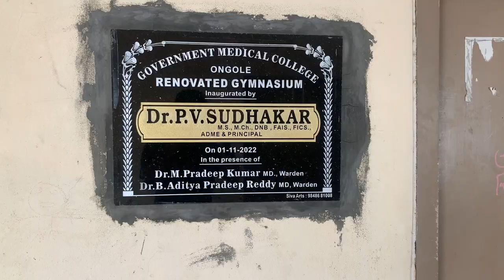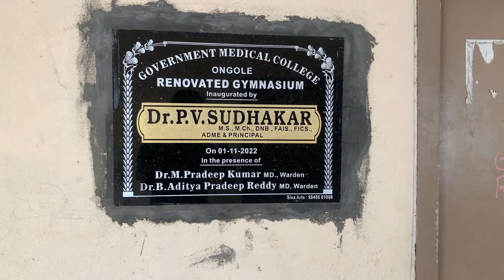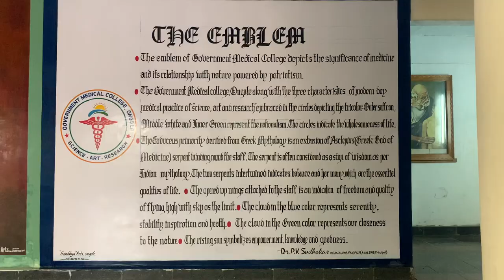My College Vlog RIMSONGOLE GMCONGOLE rimsong MDPharmacology RIMS MEDICAL COLLEGE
In this video some places of rims(gmc) ongole were explored